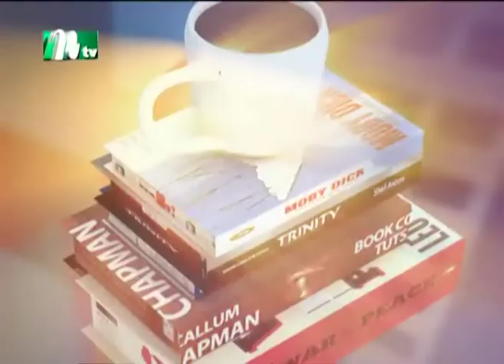Rupkothar Rat | EP 72 | Shahida Begom | Dr. Shahidul Islam | Sayem | NTV Celebrity Show